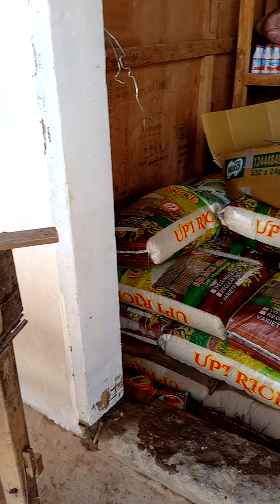Dahil sa bagiu paeng hindi na mapakinabangan lang ng ito?